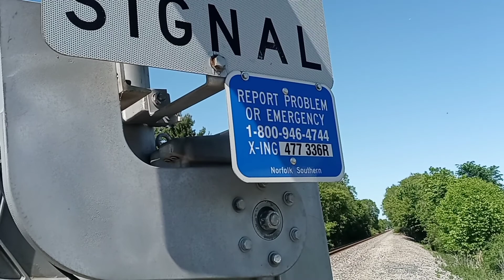caleb and daddy saw a train at bunton road